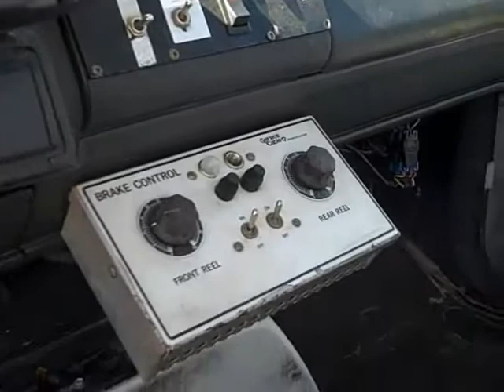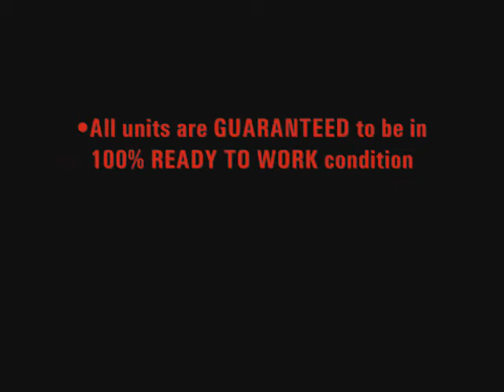Stock # 8249 Telsta T40C-Bucket Truck.wmv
Boom Information

Make - Telsta
Model - T40C
Working Height - 40'
Classification - Non-Insulated

Vehicle Information

Make - GMC
Model - C7500
Year - 2000
Driveline - 4 X 2
Engine - Cat 3126
Fuel Type - Diesel
Transmission - Automatic
Mileage - 153,359 miles
Stock - 8249
* Under CDL!
* Reel Lifter
* Power Inverter
* AM/FM Radio
Location - Bryan, TX